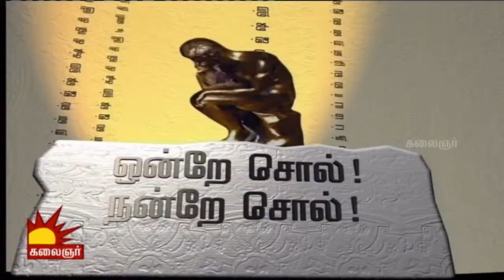Vidiyale Vaa | Epi 724 | 23/02/2016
Vidiyale Vaa is a refreshing morning show that helps to kick start your day with a unique melange of news & entertainment, only on Kalaignar TV.

Pallandu Vazhthuda - Dr. Gouthaman is a siddha specialist who explains the goodness of ancient herbs that prevails in the country.

Theethum Nandrum - Manushyaputhiran explains an individual or a society's contribution towards common problems.

Sirappu Virunthinar: Our teams invites eminent personalities from different fields for an exclusive interview sharing their journey towards us.

Ondre Sol Nandre Sol - Perasiriar Suba Veerapandian explains the goodness of Tamil literature and other works done from different walks of life.